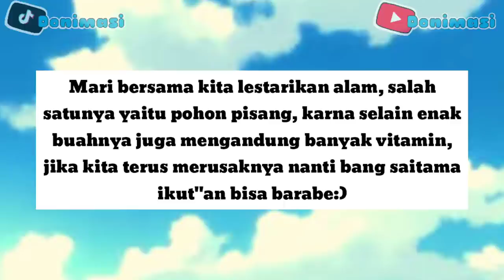SAITAMA SALAM DARI BINJAI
salam dari binjai, salam dari binjai, saitama, saitama lucu, one punch man

Alur cerita video:
"Saitama sedang gabut dan merasa sangat suntuk dia ingin mengakhiri kegabutannya dengan menonton tiktok namun di fyp nya tiba-tiba muncul video salam dari binjai, Saitama tertarik dan menonton nya sampai habis, Saitama juga tertarik ingin mencoba trend itu dan keluar rumah mencari pohon pisang, namun pohon pisang yg dekat rumahnya semua udah pada rusak oleh orang lain yg mengikuti trend salam dari binjai tersebut, Saitama tak berhenti disitu ia mencari pohon pisang di hutan berharap pohon pisang hutan masih utuh, namun tak disangka ia menemukan perkebunan pohon pisang yg di rawat oleh pemiliknya sehingga kebun tersebut dipenuhi pohon pisang nan amat rimbun, Saitama berniat membuat record dunia salam dari binjai yaitu dengan sekali tinju bisa meratakan ratusan pohon pisang, dan record itu pun berhasil dilakukan Saitama"